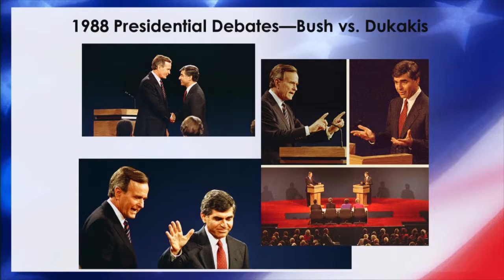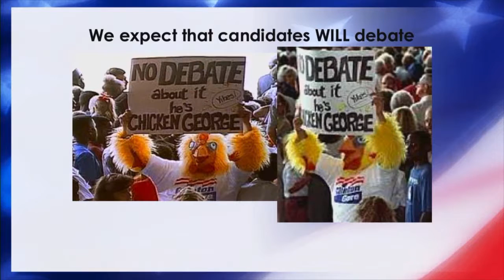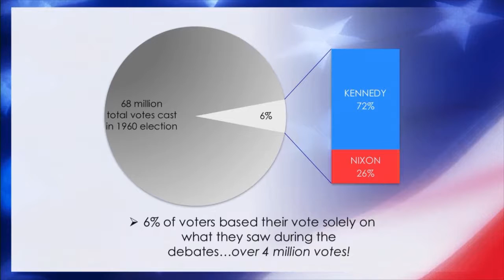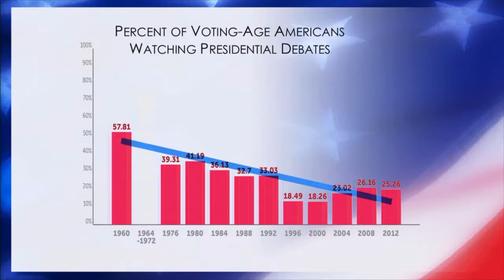Jacob Thompson, Keynote Speaker UNLV Creates 2016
The fourth annual UNLV Creates took place at the Thomas & Mack Center during Welcome Day on Aug. 26, 2016. UNLV Creates is the annual academic welcoming ceremony which provides for new students and their families a formal and engaging event that welcomes them to the university, educates them about the transformative opportunities of a college degree, and highlights faculty creativity, inspiration, and discovery.

2016’s Keynote Speaker was Jacob Thompson, Director, Sanford I. Berman Debate Forum & Associate Professor-in-Residence, Communication Studies in the UNLV Greenspun College of Urban Affairs. Also appearing on stage was Ramona Denby-Brinson, Professor, Greenspun College of Urban Affairs School of Social Work, Ernesto Abel-Santos, Professor of Biochemistry and Anjala S. Krishen, Professor of Marketing.

Video courtesy of UNLV-TV, which is housed in the Hank Greenspun School of Journalism and Media Studies.

About Jacob Thompson:

Jacob Thompson is the coach and director of UNLV's nationally recognized, award-winning debate team and an associate professor in residence in the department of communication studies. Under his leadership, UNLV's debate team has risen rapidly since its rebirth in 2007 and has been ranked among the best teams in the nation for several years. Thompson's research and teaching focuses on political and presidential debates, argumentation theory and practice, persuasion, and the rhetoric of American foreign policy.

About UNLV Greenspun College of Urban Affairs:

The Greenspun College of Urban Affairs offers undergraduate and graduate programs in a variety of fields, all focused in some way on applying theory to the solving of real-world problems.

The Greenspun College of Urban Affairs houses the following departments and schools:

- Communication Studies
- Criminal Justice
- School of Public Policy and Leadership
- Hank Greenspun School of Journalism and Media Studies
- Marriage and Family Therapy
- School of Social Work

The Greenspun College of Urban Affairs’ Mission and Goals:

The Greenspun College of Urban Affairs (GCUA) is dedicated to the personal and academic development of its students. Undergraduate study in the college emphasizes improvement of the quality of urban life through preparing students for professional practice in each of its disciplines. This is accomplished by participating in a dynamic partnership of interdisciplinary learning, service, and scholarship that is founded on active collaboration among students, faculty, professionals, and community members. The graduate programs emphasize the application of theory in professional practice to address the issues and problems of urban life. The GCUA faculty seeks to advance the theoretical and applied body of knowledge of its disciplines, and the improvement of public policy and professional practices.